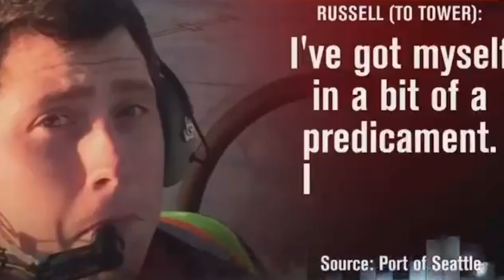Airline Employee Steals a Passenger Plane and Crashes it Just After Takeoff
On August 10th, 2018, airport ground service agent “Sky King" Richard Russell commandeered a Horizon Air Q400 passenger plane and flew it for about an hour, doing acrobatic maneuvers and all.

Russel described himself as a "broken guy, got a few screws loose, I guess."

About 1 hour and 15 minutes after takeoff, he died by intentionally crashing the aircraft on lightly populated Ketron Island in Puget Sound.

His last words were “I'll go nose down and call it a night. “